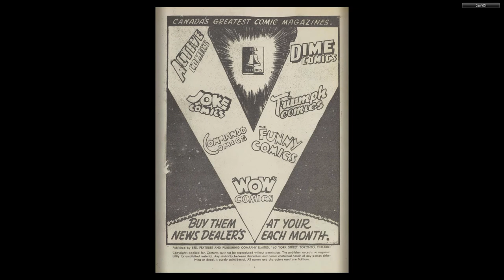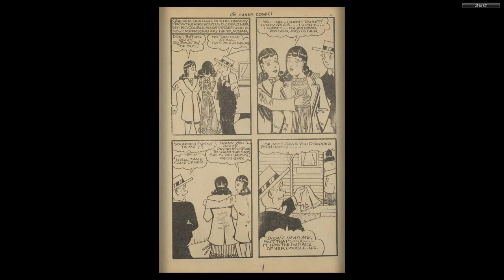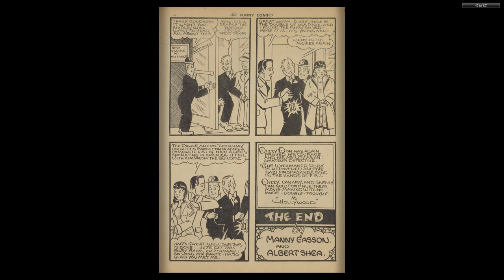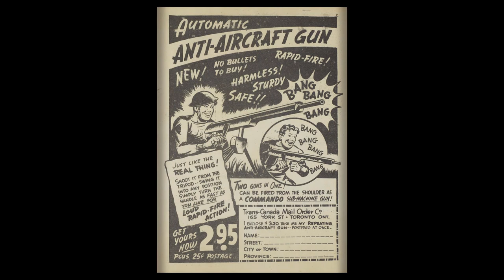CANADIAN 1940's COMICS__Funny Comics 010 (Feb 1944)